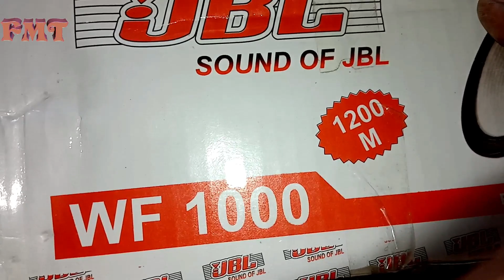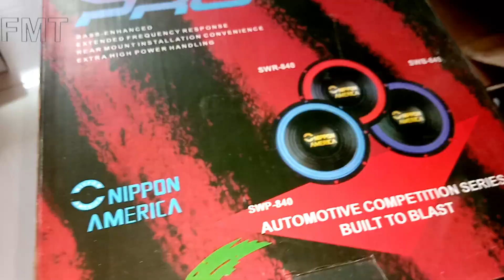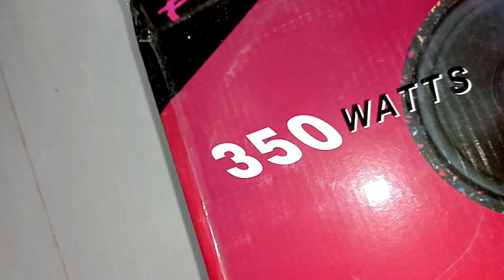পাইকারি দামে স্পিকার কিনুন,DJ Speaker,Spekar Biggest wholesale Market,buy dj speaker accessories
বন্ধুরা আপনাদের দোকানের এটবেডাস করতে চাইলে আমার সাথে যোগাযোগ করবেন। মোবাইল নাম্বার-
আসসালামুআলাইকুম বন্ধুরা আজকের ভিডিওতে পাইকারি স্পিকারগুলো আপনারা কিনতে পারবেন কুরিয়ার সার্ভিসের মাধ্যমে কি মামার দোকানে এসে ও আমার দোকানে শাহজাদপুর সিরাজগঞ্জ মোবাইল নাম্বার-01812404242